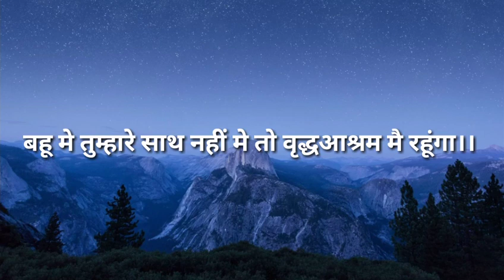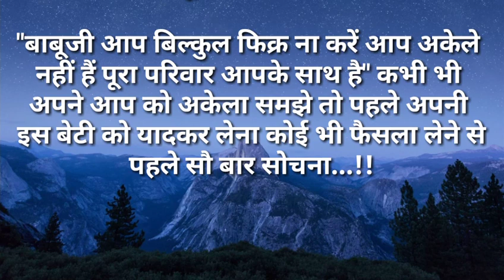suvichar/बहू मे तुम्हारे साथ नहीं मे तो वृद्धाआश्रम मै रहूगाHindi kahaniya Moral Hindi Stories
बडी बहु खाना बनाने में फूहड़ और नौसिखिया है